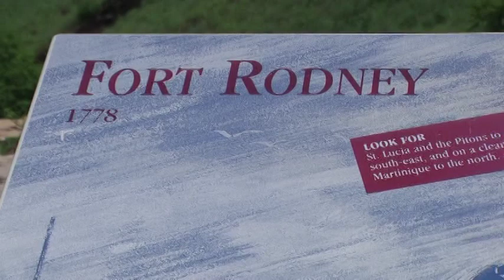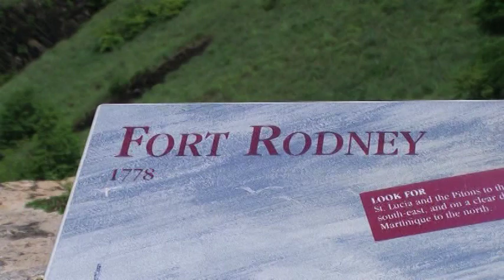Pigeon Island - Saint Lucia 2016